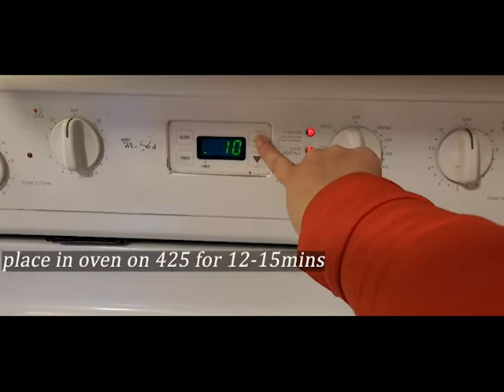WHAT WE EAT IN A DAY/LOW CARB/BOY MOM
Welcome Back Guys!!! In today's video, I will be showing what we eat on a typical day. I hope you enjoy today's video.